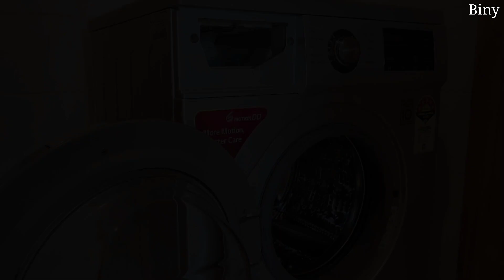Korean daily life in India🇮🇳 how to clean your washing machine,Home Centre,brunch time🍽,Korean Vlog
Hello 😀 It's already September~
The year is only a few months away. Let's spend the rest of 2022 to the fullest💝✨️
My channel is a small daily vlog of a Korean housewife living in India.  Thank you to everyone who visited today, be happy❤